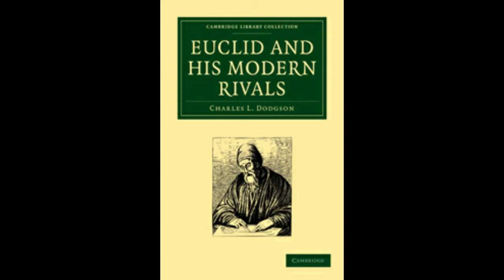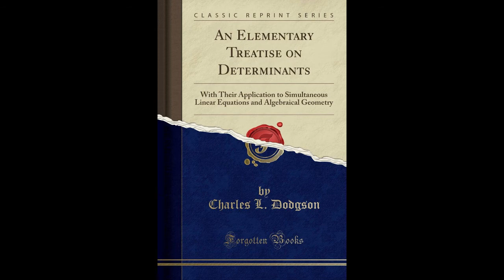Who was Lewis Carroll really? History of Lewis Carroll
Today we look into the backstory of Lewis Carroll, the incredible mind behind the Alice in wonderland story.
NONE OF THE PICTURES USED IN THE VIDEO ARE MINE!